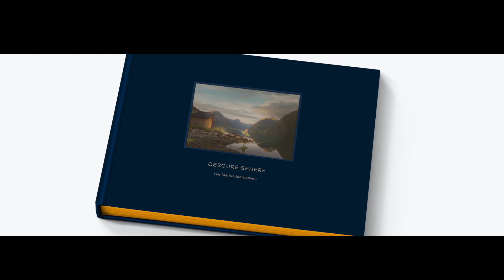Obscure Sphere by Ole Marius Joergensen